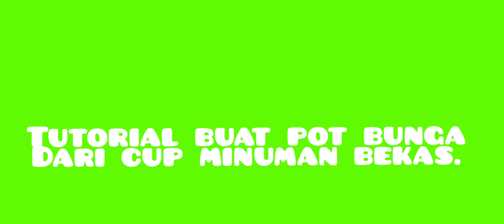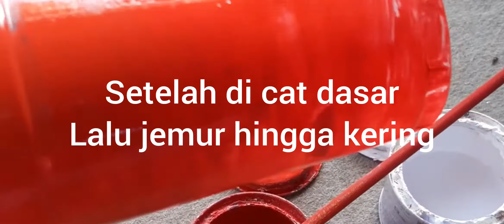Tutorial buat pot bunga dari cup minuman Bekas Auto Cantik 2020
Tutorial buat pot bunga dari cup Minuman bekas
Auto cantik
Lihat videonya secara perlahan ya temen2 biar sama dengan tutorialnya.
Banyaknya barang bekas tak terpakai,saya terinspirasi mendaur ulangnya kembali,agar lebih bermanfaat.
Selamat mencoba